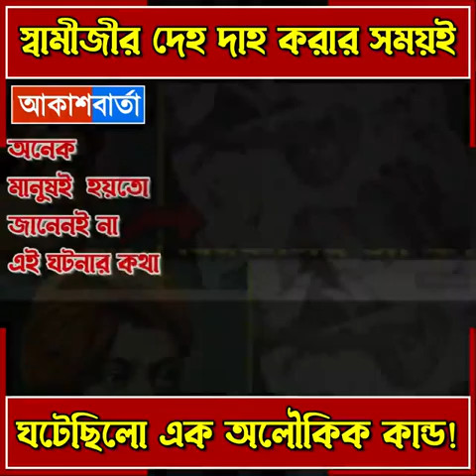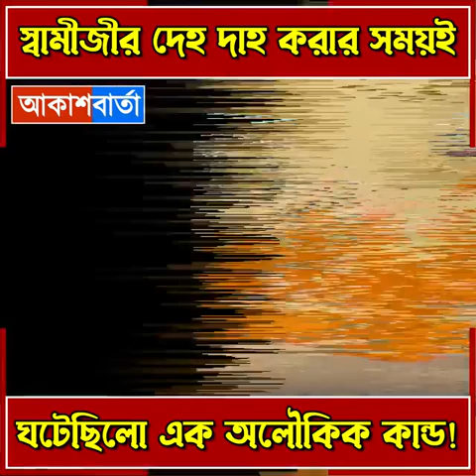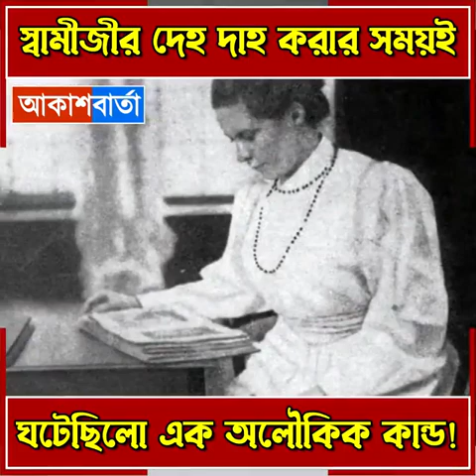11 August 2023